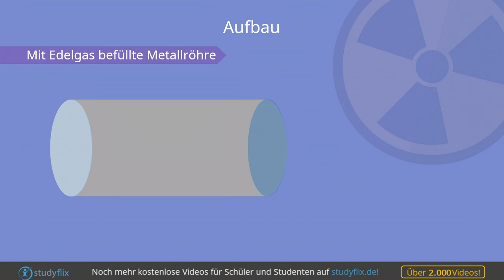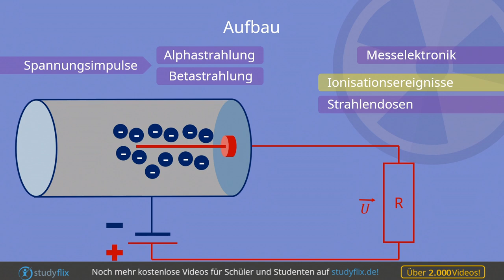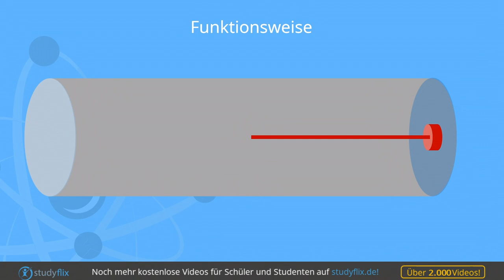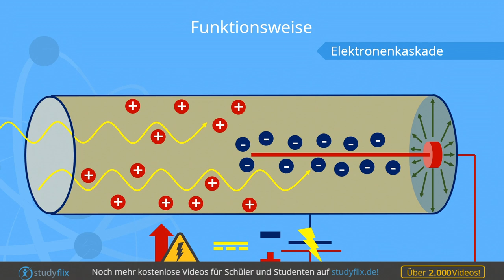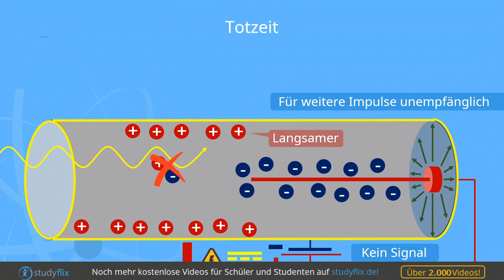Geiger Müller Zählrohr - Funktionsweise und Aufbau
Das Geiger Müller Zählrohr, oder auch Geigerzähler genannt, verwendest du, um Strahlungen wie die Alphastrahlung, Betastrahlung oder Gamma Strahlung nachzuweisen. Den Aufbau und die Funktionsweise erklären wir in diesem Video! Mehr Videos zu den Themen Physik und Chemie findest du

Ein Geiger-Müller-Zählrohr besteht aus einem Metallrohr, welches zur Strahlungsmessung dient und den elektronischen Messgeräten.

Das Geiger-Müller-Rohr ist mit einem Edelgas unter niedrigem Druck befüllt. An dieses liegt eine Hochspannung von ungefähr 400 bis 900 Volt an. Um die Gasentladung zu beenden, werden dem Edelgas zudem noch Halogene oder organische Stoffe wie Alkohol beigemischt.

Der Geigerzähler zählt entweder Ionisationsereignisse oder Strahlendosen.  Ereignisse werden meist gezählt, wenn man Alphastrahlung oder Betastrahlung detektieren will. Dieser Aufbau ist der einfachste. Die Ausgabe erfolgt entweder als Zählrate (Ereignisse pro Sekunde) oder als Gesamtmessung über einen festen Zeitraum.
Die Strahlendosis zu bestimmen ist aufwendiger. Der Geigerzähler stellt nur die Anwesenheit von Strahlung fest, jedoch nicht deren Energie. Die Ionisation der Strahlung wird jedoch maßgeblich durch die Energie beeinflusst.  Daher braucht man ein Geiger-Müller-Zählrohr, welches die Dosis in Relation zur Zählrate anzeigt. Die Elektronik wendet hierzu bestimmte, vordefinierte Faktoren an um diese Relation herzustellen. Die Wahl hierbei ist an ein Gerät gebunden und abhängig von dessen Aufbau und Kalibrierung.

Hier gehts zu den Videos

oder auf unserer Webseite:

Über uns:

Studyflix ist eine junge, schnell wachsende E-Learning Plattform, die kostenlose Lernvideos für Dich zur Verfügung stellt. Wir produzieren Videos für Schüler, Studenten und Azubis, um so die Lehrinhalte einfach und verständlich zu erklären. Täglich kommt ein neues Video dazu. Von Wirtschaft, Mathematik, Physik, Chemie über Technik bis zu allgemeinen Themen – alles ist dabei. Wir sind überzeugt, dass Lernen nicht langweilig oder gar teuer sein muss! Deshalb bieten wir hochwertige, animierte Lernvideos, mit denen Lernen Spaß macht – und das komplett kostenlos.